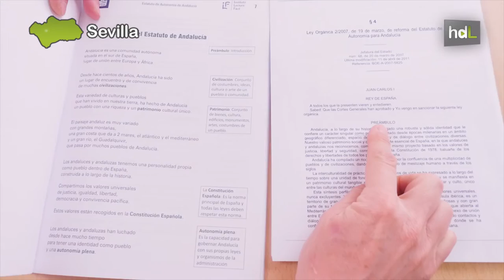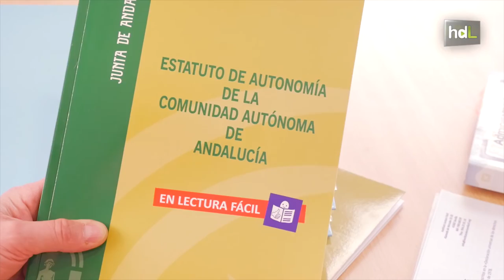HDL Lectura fácil con un método que simplifica textos complejos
El Instituto de Lectura Fácil nace en Sevilla. Su objetivo es adaptar textos de cualquier tipo a un lenguaje sencillo y claro de forma que puedan ser entendidos por personas con discapacidad cognitiva o discapacidad intelectual. Diversos estudios muestran que más del 25 % de la población no alcanza, por diversas causas, el grado de alfabetización o destreza lectora después de años de educación formal.